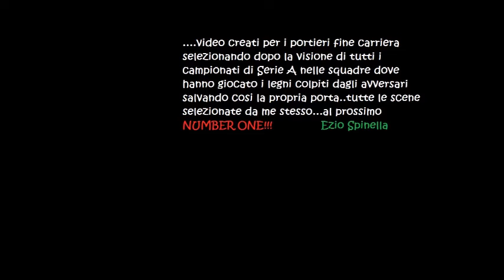Trentini Raffaele Pali dal 1970 al 1974 - Foggia